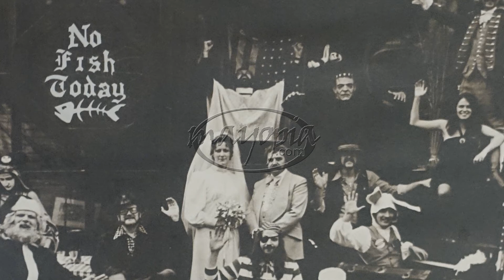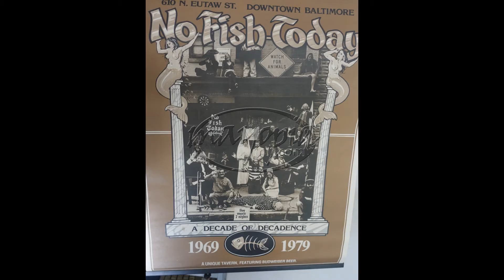07 28 Mesmerize 42 2020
Slick&Wordy Strikes Due Times